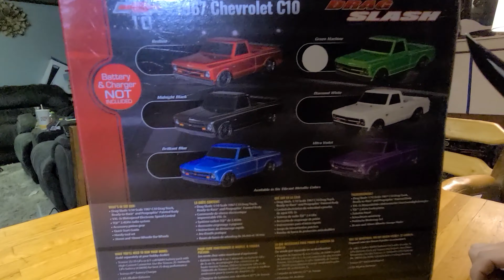WE GOT ONE!!!! TRAXXAS DRAG SLASH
Unboxing and first run. Been waiting for one since we first heard about them.  We did not expect it to be as cool and as fun as it. It's not just another slash.

Or feel free to send us a note by mail.
Wallace's
Winchester Bay, OR 97467